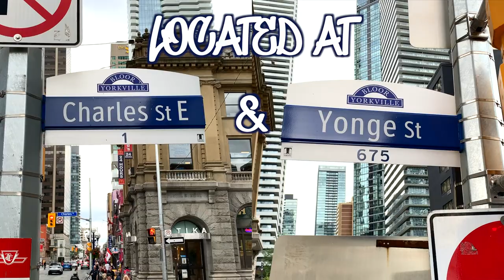Frankfurt-Toronto Street Art Project: Justus Becker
In 2019, the Goethe-Institut Toronto and the cities of Toronto and Frankfurt brought Frankfurt street artist Justus Becker to Toronto to create a downtown mural in collaboration with Toronto street artists Alexander "Bacon" Lazich.